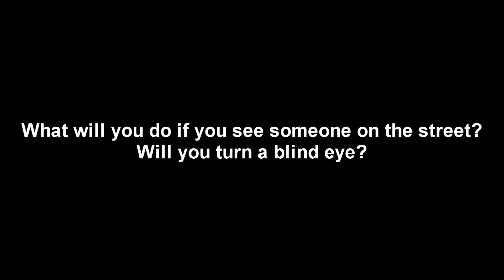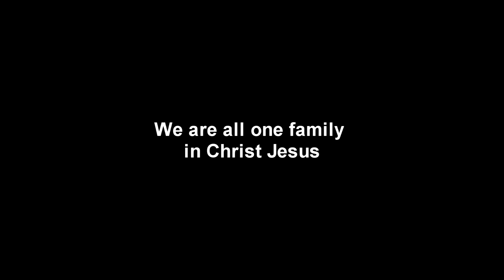Helping those in need | Ruben Mostert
making those who are down and having a bad day smile

We are all human.Helping each other out is only the right thing to do.

Thanks to everyone for helping out.